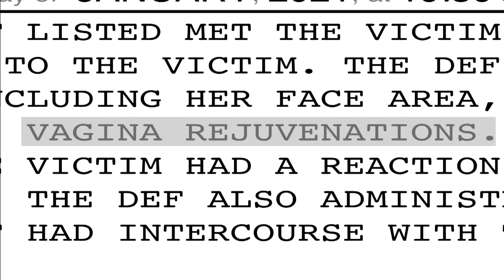Man posing as plastic surgeon rapes victim, detectives say